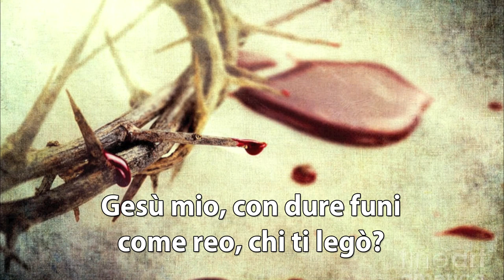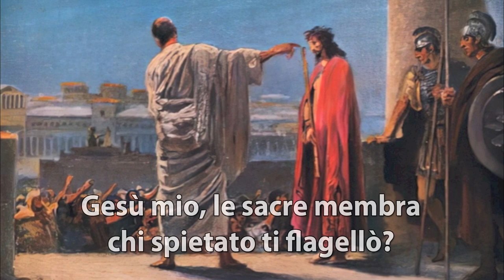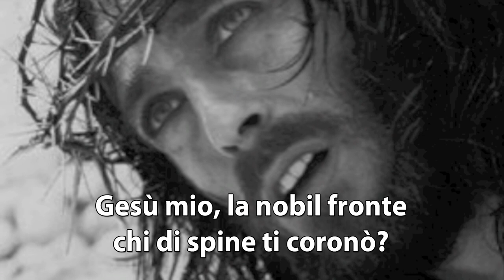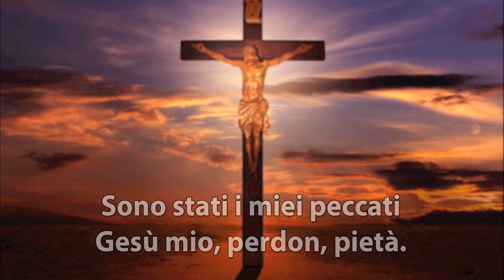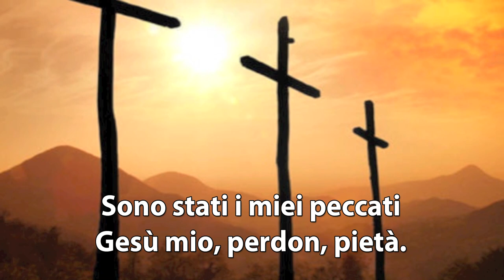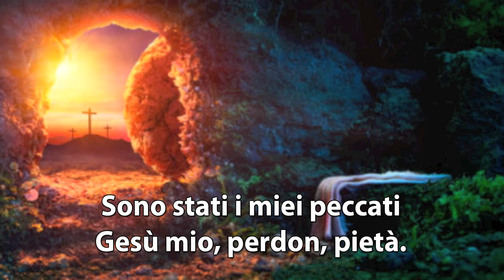Gesù mio con dure funi-Buona Settimana Santa a tutti!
Gesù mio, con dure funi
come reo, chi ti legò?

Sono stati i miei peccati
Gesù mio, perdon, pietà.

Gesù mio, la bella faccia
chi crudele ti schiaffeggiò?

Gesù mio, di fango e sputi
chi il bel volto t'imbratto?

Gesù mio, le sacre membra
chi spietato ti flagellò?

Gesù mio, la nobil fronte
chi di spine ti coronò?

Gesù mio, sulle tue spalle
chi la croce ti caricò?

Gesù mio, la dolce bocca
chi di fiele t'amareggiò?

Gesù mio, le sacre mani
chi di chiodi ti trapassò?

Gesù mio, gli stanchi piedi
chi alla croce t'inchiodò?

Gesù mio, l'amante cuore
chi con lancia ti trapassò?

O Maria quel tuo bel figlio
chi l'uccise e lo straziò?

canto di Giuseppe Cionfoli

montaggio di Fra Fidelis Maria Arevalo, FI

Una Produzione video a cura della